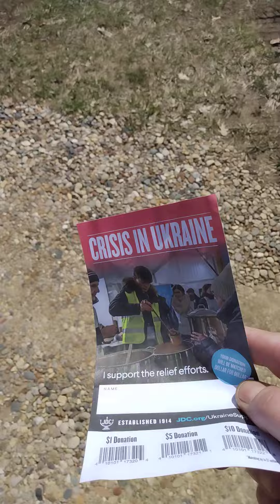Rant. F Ukraine.. America first! if you support this you support the Nazis..